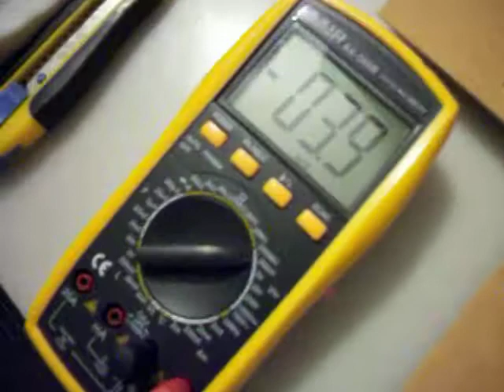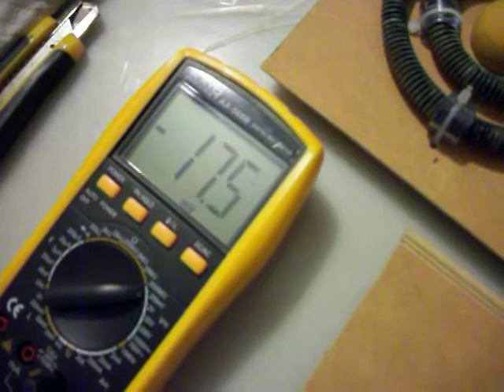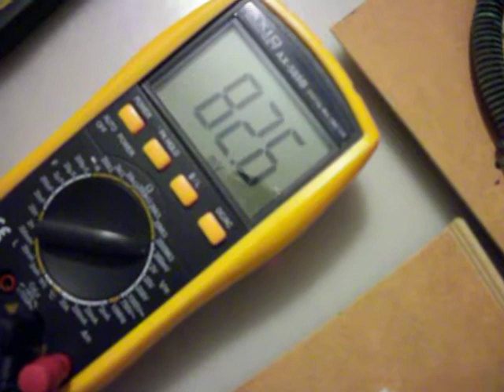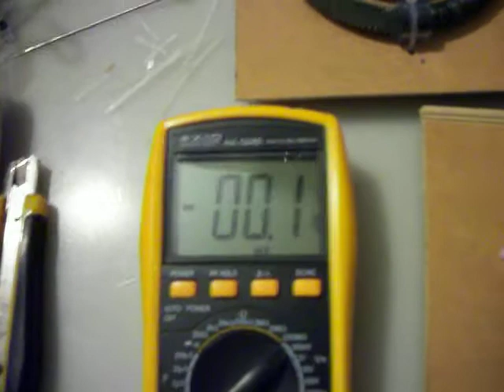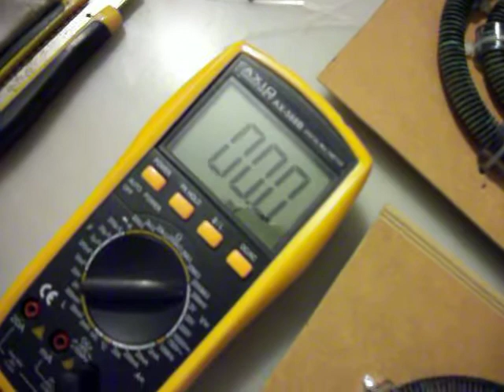MAGRAV-from Mr. Keshe, 3 steps-ru